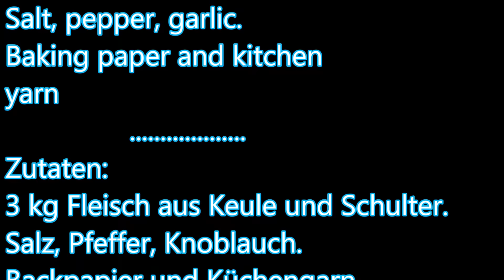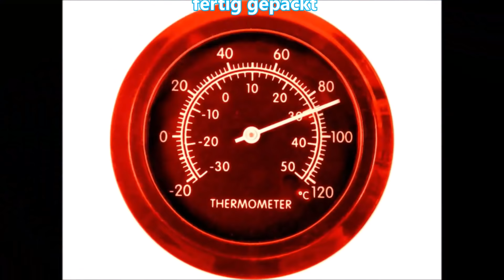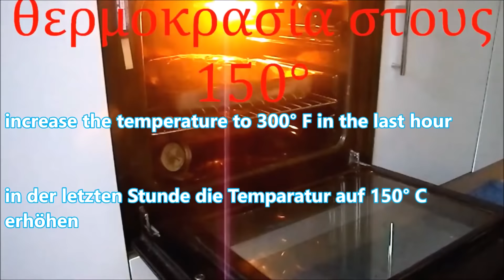Αρνάκι στη λαδόκολλα🍖►Lamb baked in parchment paper🍖►Lamm in Backpapier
Σιγοψημένο σε θερμοκρασία 90°, γιά 12 ώρες.
Την τελευταία ώρα ανεβάζουμε το φούρνο στους 150°.

Lamb in baking paper
12 hours in the oven at 194 °F, last hour at 302 °F
ingredients: lamb, shoulder and leg
Salt
pepper
garlic

Lamm in Backpapier.
12 Stunden im Backofen bei 90°, letzte Stunde bei 150°
Zutaten:
Lammfleisch, (Schulter und Keule)
Salz
Pfeffer
Knoblauch

خروف في ورقة الخبز
C °90 اثنتي عشرة ساعة عند
C °150 في الساعة الأخيرة
المكونات:
خروف
الملح: 20 غرام لكل كيلوغرام من اللحوم
فلفل
ثوم

Јагњетина у папиром за печење.
12 сати у рерни на 90 °, просли на 150 °
Састојци:
Јагњетина (раме и ногу)
Сол 20 гр. по кг меса.
бибер
бели лук
Lam in perkamentpapier
12 uur in de oven bij 90 °, laatstelijk uur bij 150 °
Cordeiro no papel de pergaminho.
12 horas em estufa a 90 °, a última hora a 150 °
ingredientes:
Lamb (ombro e perna)
Sal
pimenta
alho

Cordeiro cozido no papel de pergaminho.
12 horas no forno a 90 °, a última hora a 150 °
ingredientes:
Sal
pimenta
alho

羊肉烤紙。
在90℃在150℃的最後一小時在烤箱12小時，
成分：
蘭姆（肩部和腿部）
鹽。
胡椒
大蒜